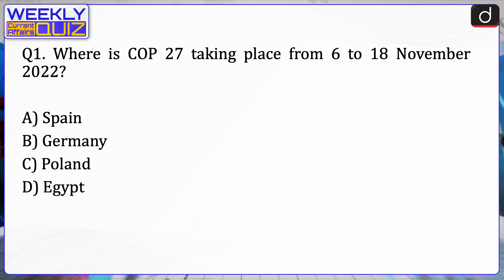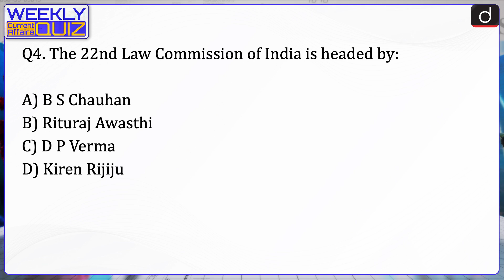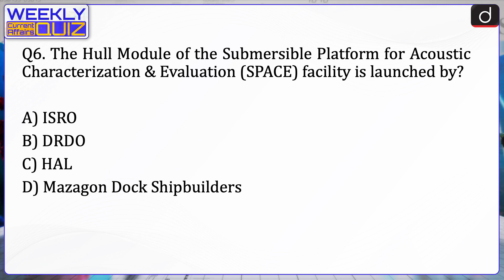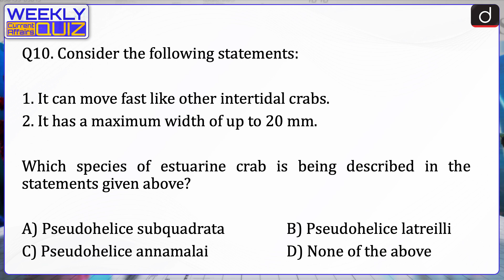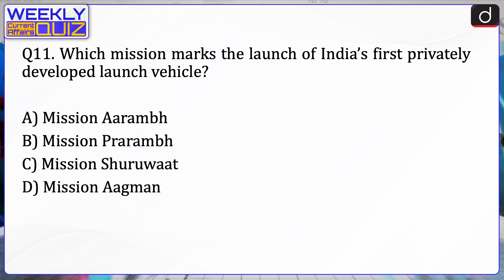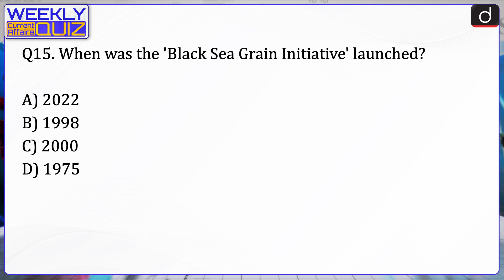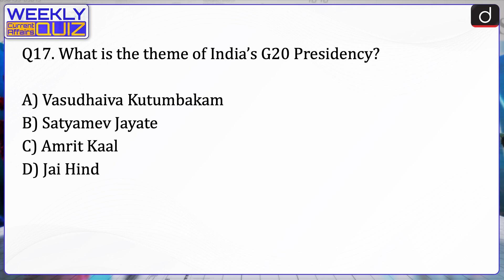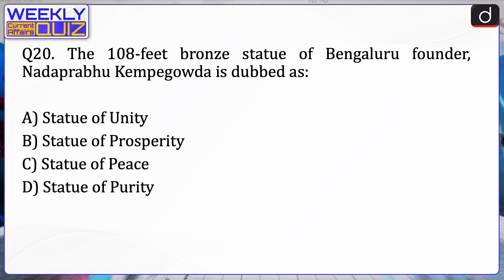Weekly Current Affairs Quiz | Episode 13 | Drishti IAS English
Dear Viewer,
Team Drishti is presenting a new initiative in a Quiz format. In this program we will cover questions related to the news of last week by which you will be able to assess your preparation by revising the exam oriented (UPSC, PCS etc.) news of the last one week. The main objective of this program is to make your exam preparation better through revision. Hope this initiative will be beneficial for you.